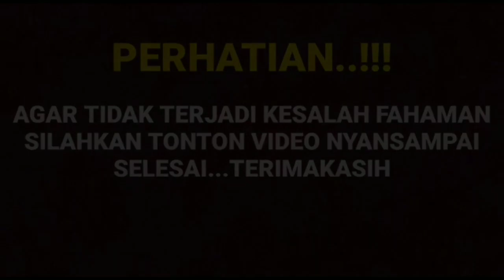SENSASI YANG BERBEDA DARI wAJA HARISVRIZA SAAT KETAUAN DUDUK BERDUA DGN SIFA